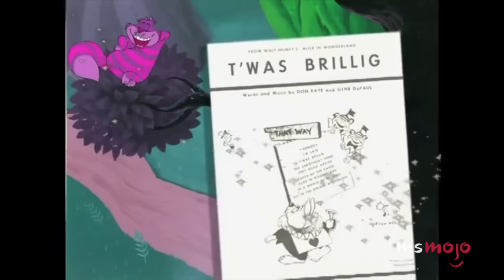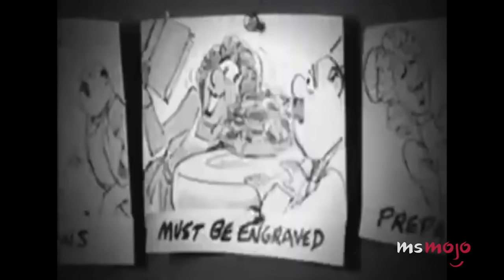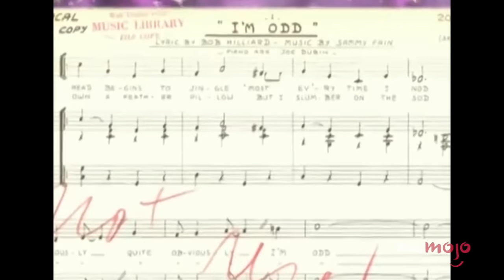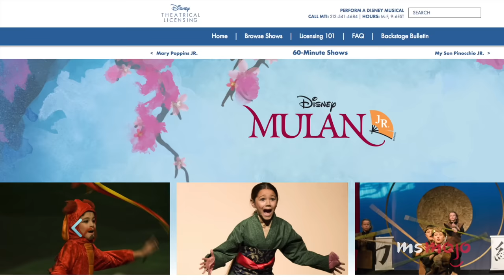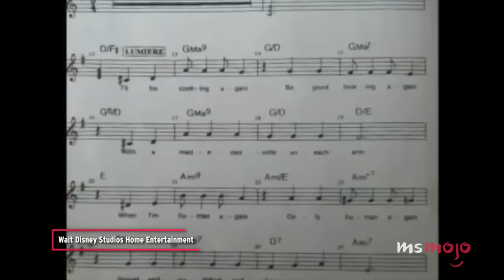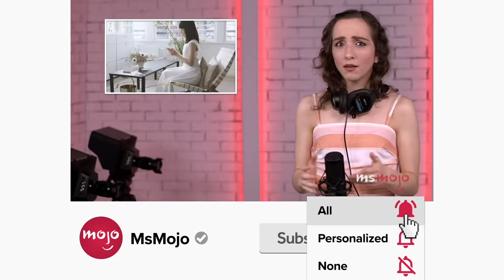Top 20 Deleted Disney Songs You NEED to Hear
These Disney songs got deleted, but they would live on. For this list, we’ll be looking at the toe-tapping musical numbers that weren’t featured in their respective films, but still found a way to grace our ears. Our countdown includes "Aladdin," "Frozen," "The Lion King," and more! What’s YOUR favorite forgotten Disney track?